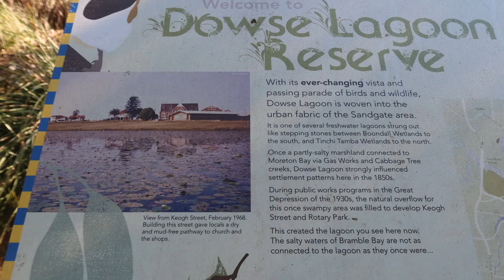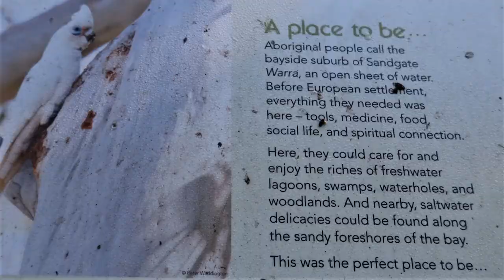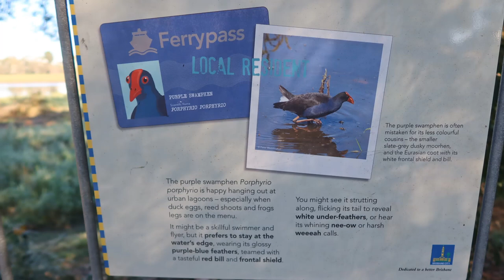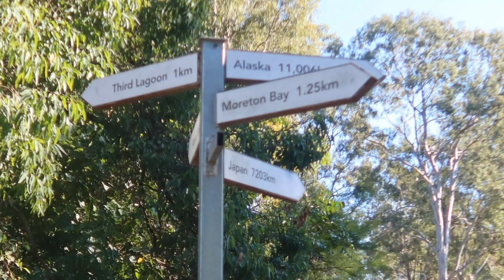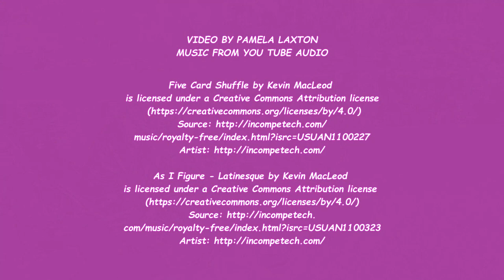LAGOON RIDE PART 2 DOWSE LAGOON & EINBUNPIN ON A RECUMBENT TRIKE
This is part two of my video series on the Lagoons in our neighbouring suburbs of Boondall, Brisbane. It continues from where we finished off in the Third Lagoon in The Deagon Wetlands.
Dowse Lagoon is a little slice of beauty in the suburbs, being that it is surrounded, by houses. It is a haven for over 98 species of birds, a few, of which I managed to capture on video. There are a few viewing platforms and a bird watching tower around the lagoon, and there is something different to see from each one. From there a short ride away in the heart of the Sandgate CBD is Einbunpin Lagoon. Home to numerous turtles and eels. Also the habitat for a pair of Spoonbills, numerous Corellas, ducks and assorted birds. A bit of blues jazzy music to compliment the video. Our little Molly accompanies us again . I have included a comical moment, when a dog barks at her, and her expression is priceless.